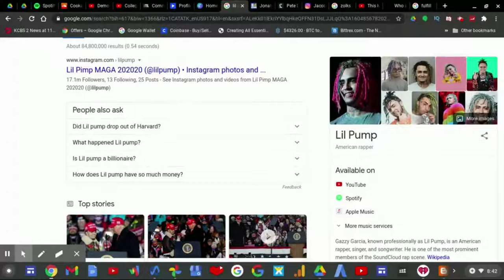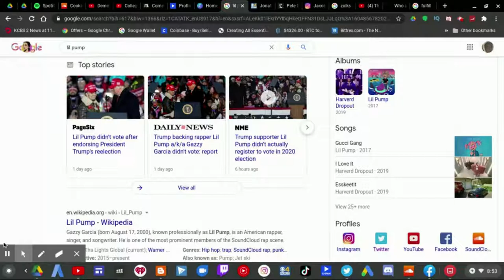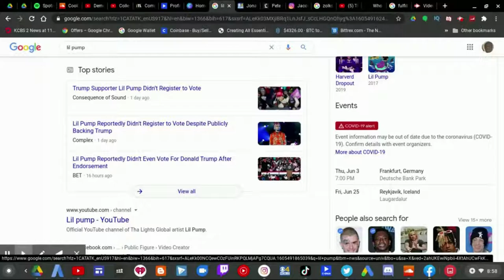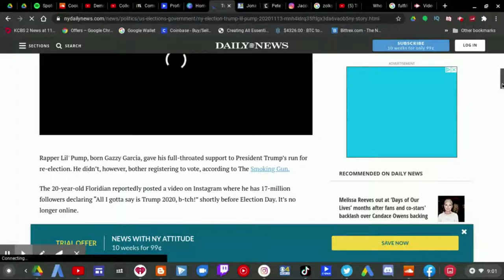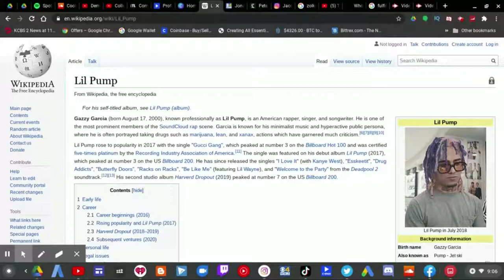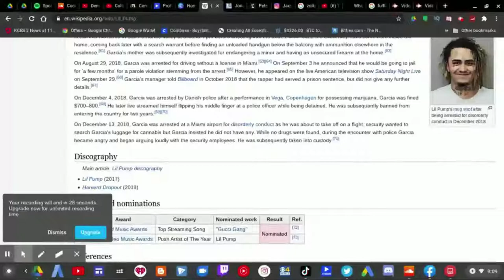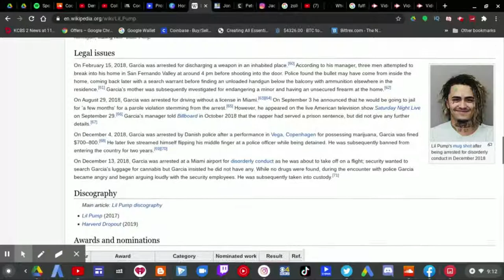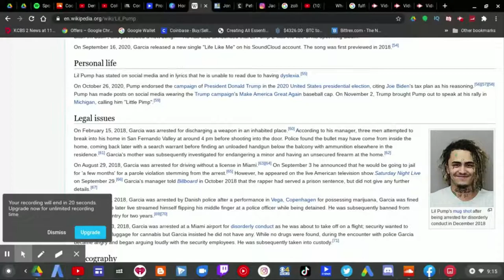The Problem With Lil Pump | RTWRP #217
Lil Pump (or as President Trump calls him Lil Pimp) is a rapper singer and songwriter. He was part of the soundcloud rap scene. His real name is Gazzy Garcia and the problem with him is that he's a high school dropout who endourced Donald Trump at the Trump rally but he didn't register to vote and he's 20 years old as of August 17,2020. Not to mention the fact that he got arrested to be in jail a few times.